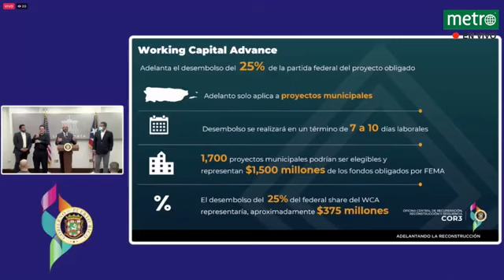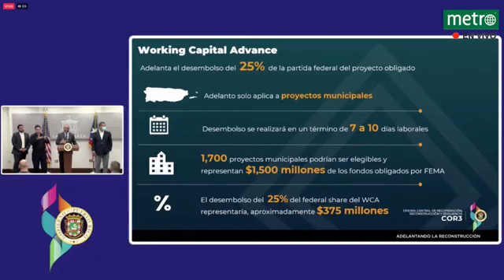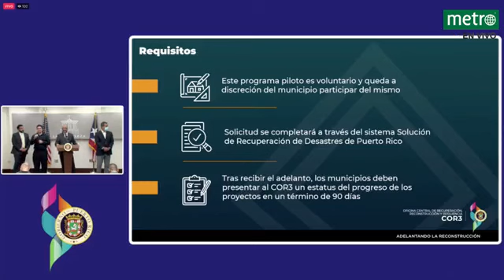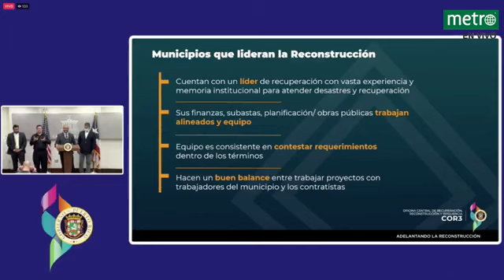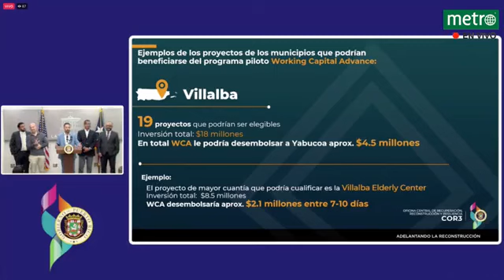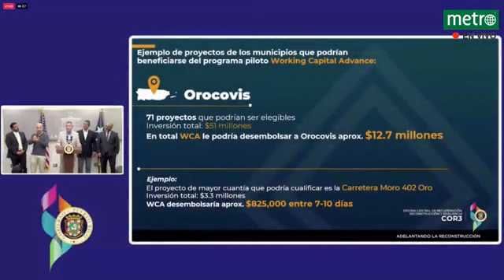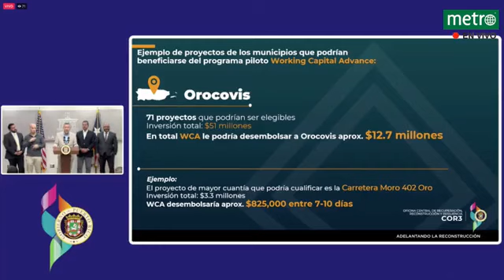Pierluisi junto al CEO de COR3 anuncian nuevo proyecto para la reconstrucción de la Isla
El gobernador, Pedro Pierluisi junto al director ejecutivo de COR3 anuncian nuevo proyecto para la reconstrucción de la Isla.

Governor, Pedro Pierluisi together with COR3 CEO announce new project to rebuild the Island.

🎥 Metro Puerto Rico